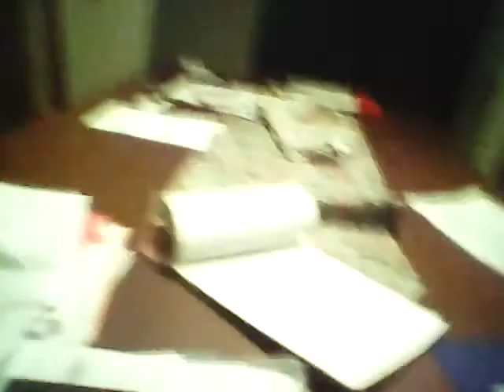Mocho message ☺👙👖👢💲💵💴🐁🐀🐔🐄🐮🐴🐖🐷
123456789